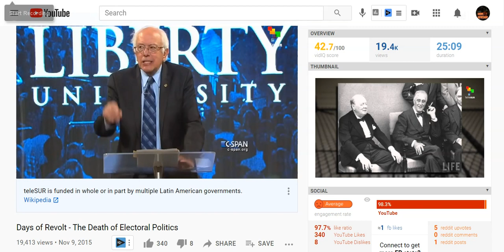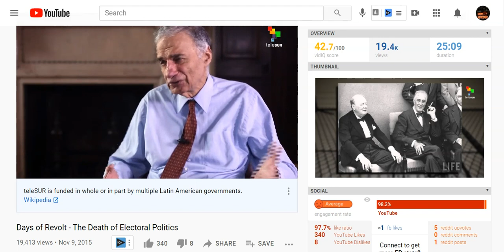Bernie Sanders Sold Out The American People | To Evil Corporate Democrats Long Ago | We have Proof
Bernie Sanders is a co-conspirator against the American people, and it won't be long before our wicked government leads us to Days of Revolt... and - The Death of U.S Imperialism!